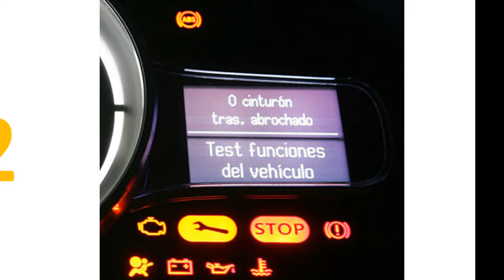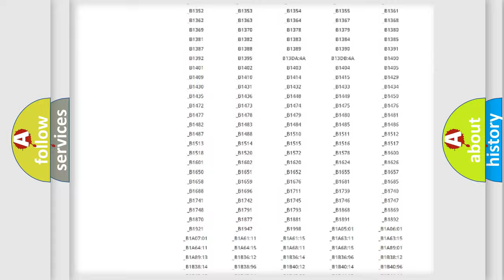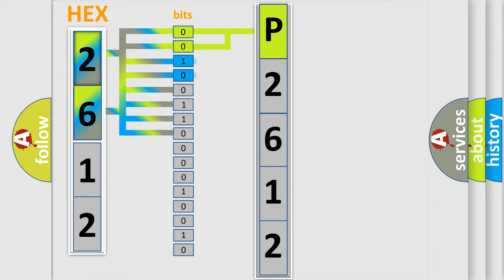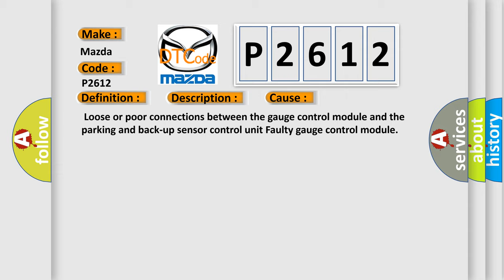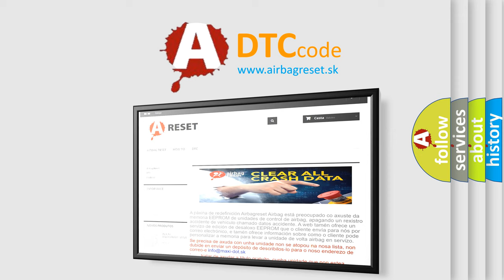DTC Mazda P2612 Short Explanation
Contents:
0:21 Basic DTC analysis according to OBD2 protocol standard.
1:48 Insight into programming
2:58 A diagnostically understandable description of the Diagnostic Trouble Code
3:05 Basic error definition

Make:
Mazda
Code:
P2612
Definition:
Lost Communication with PARKSR
Description:
A communication malfunction was detected between the gauge control module and the parking and back-up sensor control unit.NOTE: If you are troubleshooting multiple DTCs,be sure to follow the instructions in B-CAN System Diagnosis Test Mode A
Cause:
 Loose or poor connections between the gauge control module and the parking and back-up sensor control unit Faulty gauge control module